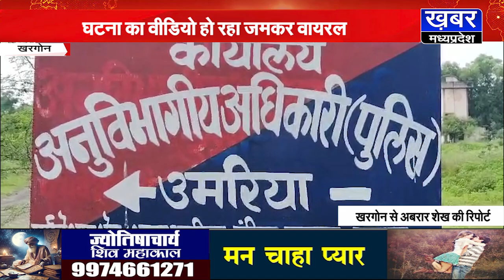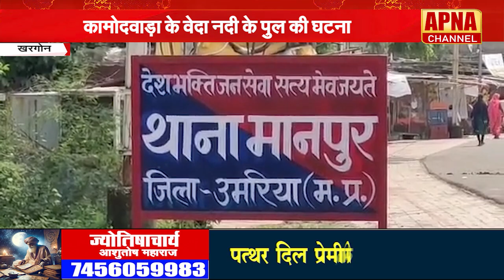उमरिया-मां दुर्गा मूर्ति विसर्जन के दौरान हादसा,2 अलग-अलग जगह तालाब में डूबने से 2 युवकों की मौत